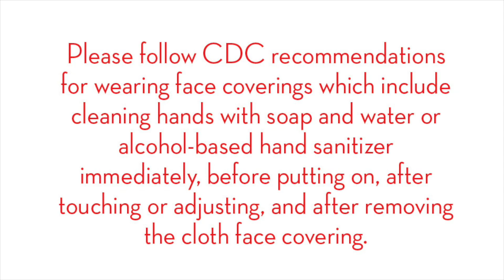RPP Custom Face Covers™ - How to Place on Face Using RPP Elastics